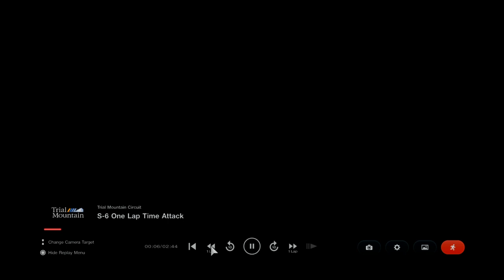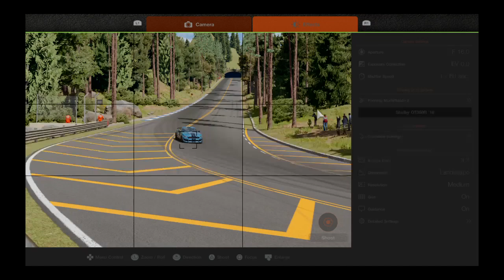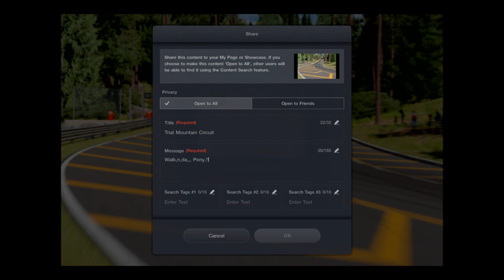Gran Turismo® 7_20230301052725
Gold Rush!!$$$!!